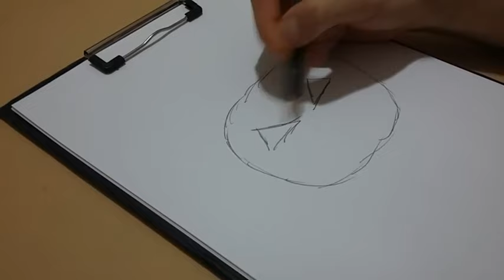KORKUNÇ BAL KABAĞI ÇİZİMİ (CADILAR BAYRAMI ÇİZİMİ)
Tekrar Merhaba, Yakamoz Çizim Kanalına hoş geldiniz. Bugün yeni bir KORKUNÇ BAL KABAĞI ÇİZİMİ (CADILAR BAYRAMI ÇİZİMİ) videosu ile karşınızdayım.
Keyifli seyirler dilerim, benimle beraber çiz ve fikrini yorumda belirt.